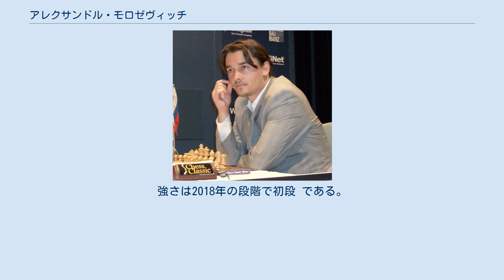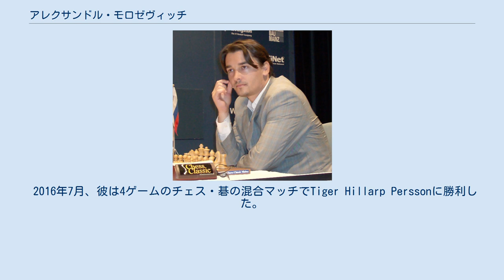アレクサンドル・モロゼヴィッチ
アレクサンドル・セルゲエヴィッチ・モロゼヴィッチ （ ロシア語: Александр Серге́евич Морозе́вич; 1977年7月18日-）は、ロシアのチェスプレーヤーである。
 モロゼヴィッチは1994年にFIDEよりグランドマスターの称号を授与された。
 モロゼヴィッチは世界選手権挑戦者決定戦へ2回出場（2005年、2007年）した。
また、2度のロシアチャンピオンを獲得し、チェスオリンピアードで7回ロシア代表となり、そこでは多数のチームメダルおよびボードメダルを獲得した。
 彼はメロディーアンバートーナメント（2002年に単独1位、2004年、2006年、2008年に1位タイ）とビール/ビエンヌでのトーナメント（2003年、2004年、2006年）で複数回優勝した。
 モロゼヴィッチは攻撃的で非正統的なプレースタイルで知られている。
 彼の世界ランクは最高では世界2位であったことがある(2008年7月)。
 彼の国際トーナメントでの最初の優勝は1994年(17歳)のときのロンドンのロイズバンクトーナメントであり、10ポイント中9ポイントを獲得した。
 1994年にはパンプローナトーナメントでも優勝した(1998年にも再び優勝)。
 1997年、モロゼヴィッチは世界ジュニアチェスチャンピオンシップのトップシードであったが、アメリカ人のTal Shakedにビショップとナイトでのチェックメイトで敗れた。
Shakedはその後チャンピオンになった。
 同じ年に、モロゼヴィッチはFIDEの世界選手権に参加し、最初のラウンドで元世界チャンピオンのヴァシリー・スミスロフをに勝利したが、第2ラウンドでLembit Ollに負けた。
 翌年、モロゼヴィッチはロシア選手権で優勝した。
 1999年には、初めてサラエボでスーパートーナメントに出場し、9ポイント中5.5ポイントで4位になった。
 2000年初頭には、モロゼヴィッチはヴェイク・アーン・ゼーで開かれたCorusチェストーナメントに参加し、14人中5位で終えた。
 このイベントは、 ウラジミール・クラムニク 、 ヴィスワナサン・アナンド 、 ペーテル・レコを押さえ、 ガルリ・カスパロフが優勝した。
 同年、彼はニューデリーで行われたFIDE世界選手権に参加した。
モロゼヴィッチのFIDEレーティングにより、第2ラウンドからのシードとして参加し、第2ラウンドではジルベルト・ミロスを2-0のスコアで破った。
その後、第3ラウンドでエフゲニー・ウラディミロフを1.5-0.5のスコアで破ったが、最終的に第4ラウンドでウラディスラフ・トカチェフに敗れた。
 2001年のヴェイク・アーン・ゼーのトーナメントでは、モロゼヴィッチは、世界チャンピオンとなったウラジミール・クラムニクを黒番で倒した最初のプレーヤーになった。
 彼の順位はカスパロフ、アナンド、 ヴァシリー・イヴァンチュク、 クラムニクの次であり、アレクセイ・シロフと一緒に5位タイとなった。
 2001年のFIDE世界選手権では、ヌグザー・ゼリアボク、 クリシュナン・サシキラン 、 ミハイル・グレビッチを破り、第4ラウンドで最終的な勝者であるルスラン・ポノマリョフにタイブレークで敗れました。
 2005年9月、モロゼヴィッチはサン・ルイス(アルゼンチン)で行われたFIDE世界チェス選手権に参加し、 ベセリン・トパロフ 、アナンドとピョートル・スヴィドレルの次の順位である4位となった。
 2006年12月、彼は強いプレーヤーが多く参加するパンプローナのトーナメントで7ポイント中6ポイントを取り優勝した。
Eloパフォーマンスは2951であった。
 彼は、2007年のリナレストーナメントで、アナンドに次いでマグヌス・カールセンとともに2位タイになった。
 サンルイスでの結果により、2007年の世界チェス選手権への出場権を獲得した。
 そのトーナメントでは、彼は14ポイント中6ポイントを取り、8人中6位となった。
 彼は、当時の世界チャンピオンのウラジミール・クラムニク（2007年のクラムニックの唯一の敗北でもあった）を破った唯一のプレーヤーであった。
 2007年12月、最後の6ラウンドを勝利し、モロゼヴィッチはロシア選手権で2度目の優勝を飾った。
 2008年6月、モロゼヴィッチはサラエボでのボスナトーナメントで、2位に1.5ポイント差をつけて優勝...